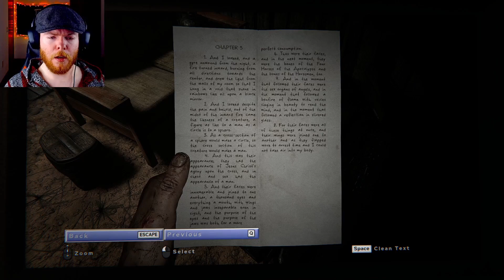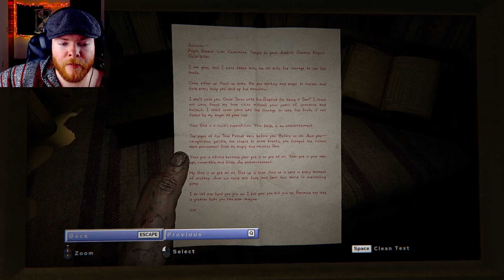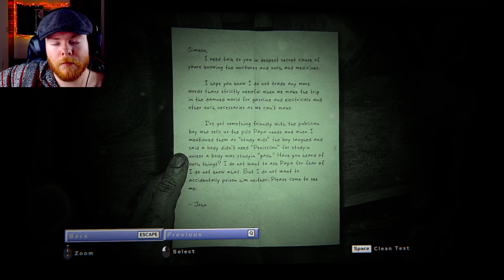Outlast 2 | PART 2